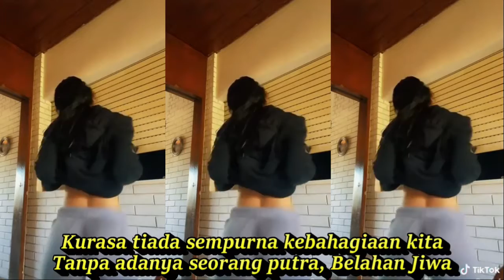MANDUL DANGDUT KOPLO FULL GOYANG KOMPILASI SHORT YOUTUBE & TIKTOK HOTDANCE CANTIK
MANDUL DANGDUT KOPLO FULL GOYANG KOMPILASI SHORT YOUTUBE & TIKTOK HOTDANCE CANTIK SEGER SEGER
Mandul

Lirik
Sepuluh tahun sudah
Kita berumah tangga
Tapi belum juga.
Mendapatkan putra.
Jangan kau sedih, jangan berduka
Mohon pada-Nya dalam berdoa
Sebagai seorang istri
Ku merasa sedih
Ku takut dirimu
Kecewa padaku
Cintaku padamu tak akan pudar
Walau seumur hidupmu dalam kemandulan
Kurasa tiada sempurna kebahagiaan kita
Tanpa adanya seorang putra, Belahan Jiwa
Sepuluh tahun sudah
Kita berumah tangga
Tapi belum juga
Mendapatkan putra
Sebagai seorang istri
Ku merasa sedih
Ku takut dirimu
Kecewa padaku
 DANGDUT KOPLO PALING ENAK DIBUAT TIKTOK JOGED GOYANG DIDENGAR
Dangdut koplo
Kopo dangdut
Tepung kanji
Los dol
Banyu moto
Apakah itu cinta
Gaun merah
Berbeza kasta
Ku puja puja
Koplo time
Koplo Jawa
Koplo Banyuwangi
Koplo again
Koplo Adella
Koplo bunga
Koplo campursari
Koplo campursari mp3
Koplo chord
Koplo cinta
Koplo DJ
Koplo duet
d'rosta koplo
Koplo edan
Koplo egois
Koplo full
Koplo ful
Koplo gendang
Koplo gerry
Koplo gelandangan
Koplo hadirmu bagai mimpi
Koplo hits
Koplo palapa
Koplo India
dangdut karaoke
dangdut remix
dangdut lawas
dangdut Amelia
Dangdut academy
dangdut Asia
Dangdut akustik